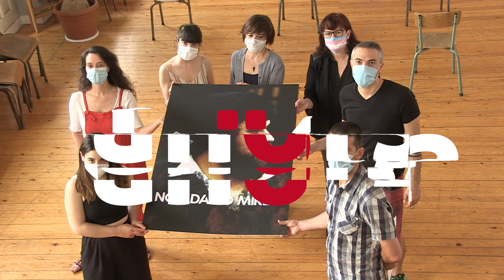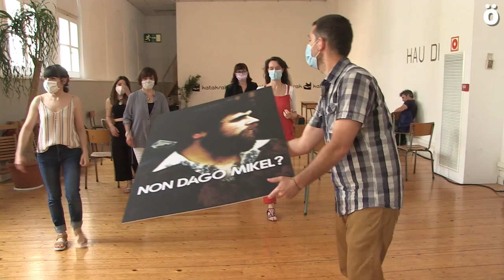"Non dago Mikel?" Mikel Zabalzari buruzko filma udazkenean estreinatuko da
Amaia Merinok eta Miguel Angel Llamas “Pitu”-k zuzendu eta Ahotsa.info eta Izar Filmsek ekoitzitako film dokumentala aurten estreinatuko da, nafarraren heriotzaren 35. urteurrena betetzen denean. Mikel Zabalza 1985eko azaroan atxilotu zuen Guardia Zibilak, eta 20 egun geroago azaldu zen Bidasoa ibaiko uretan flotatzen.

Prozesu luze baten ondoren, Non dago Mikel? Dokumentala azken fasean dago eta udazkenean estreinatuko da.

Dokumentalaren protagonista Ion Arretxe da, 1985ean Mikel Zabalzarekin batera atxilotutako pertsonetako bat, eta jasandako torturen inguruan ematen duen testigantza eta egiten dituen hausnarketak balio handikoak dira, eta ez dute inor axolagabe utziko. Gogoratu behar da Ion Arretxe 2017an hil zela. Mikel Zabalzaren anaiak ere atxilotu zituzten polizia-operazio hartan, eta lehenengo aldiz kontatzen duten gertatu zitzaiena film honetan. Mikelen ilobek ere parte hartu dute dokumentalean, Mikel osabaren hilketagatik egia, justizia eta erreparazioa aldarrikatzen jarraitzeko konpromisoa hartu duen hurrengo familia-belaunaldiak.
Gainera, film honek erakusten du EITBk Zabalza kasuari buruz duen ikus-entzunezko artxibo garrantzitsuaren zati handi bat. Artxibo horri esker, gertakari horiek berriro bizi ahal izango ditugu, garaiko irudien eta Garbiñe Garateren (Mikelen ama), Idoia Aierberen (haren bikotekidea ere atxilotua eta torturatua izan zen, eta bizirik ikusi zuen azken pertsona izan zen) eta kasuarekin lotutako beste pertsona batzuen testigantzen bidez.

Gogoratu behar da dokumental hau Mikel Zabalza Gogoan Herri Ekimenak bultzatu zuela, Zabalza-Garate familia, Aezkoako eta Donostiako Altza auzoko lagun eta pertsonak biltzen dituen herri ekimenak. Proiektua Ahotsa.info-k aurrera eraman du eta crowdfunding baten bidez finantzatu da, eta hainbat erakunde publikoren eta mota guztietako elkarteen laguntzak ere jaso ditu.

Proiektuaren zuzendaritza, impasse fase baten ondoren, Amaia Merinok eta Miguel Angel Llamas "Pitu"-k egin dute, eta oso pozik daude azken emaitzarekin.

Gorka Pastor musikariak sortu du filmaren soinu banda.

Ahotsa.info-k eta Izar Films-ek akordioa lortu berri dute filma elkarrekin ekoizteko, eta banaketarako aliantza berriak aurreikusten dituzte. Helburua dokumental hau ahalik eta leku gehienetan erakutsi ahal izatea da, eta, beraz, estreinatu ondoren, hainbat zine festibaletan aurkeztuko da, areto komertzialetan, herri eta hirietako zinema-areto eta kultur zentroetan eta akordioak ixten ari dira hainbat telebistekin.